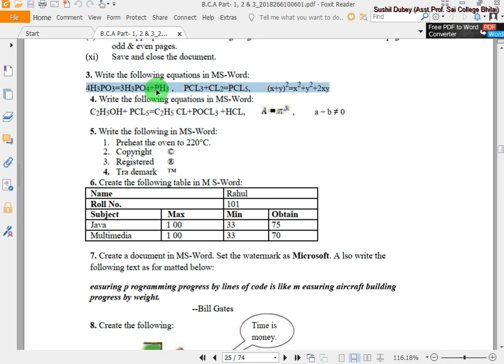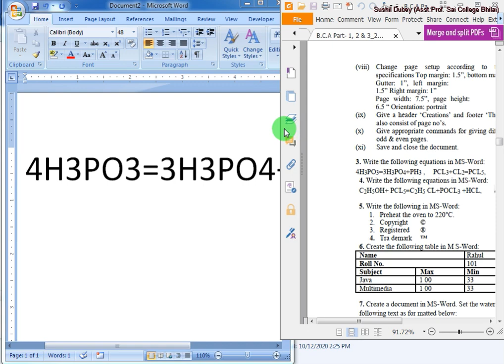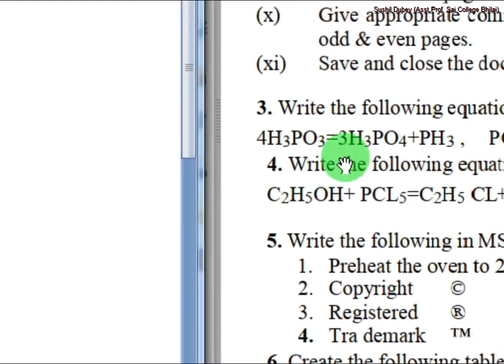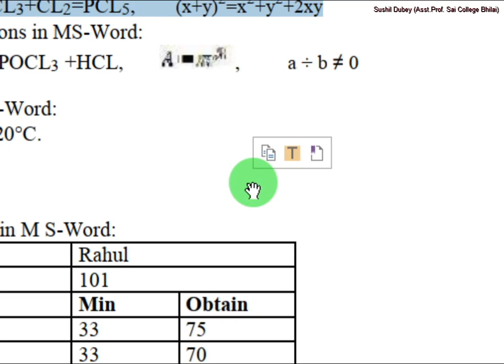Assignment No 003